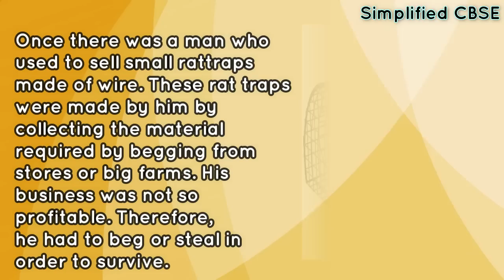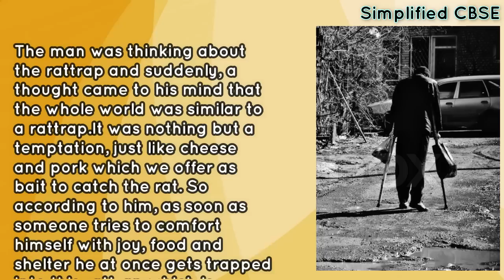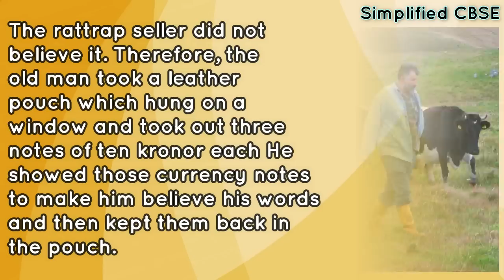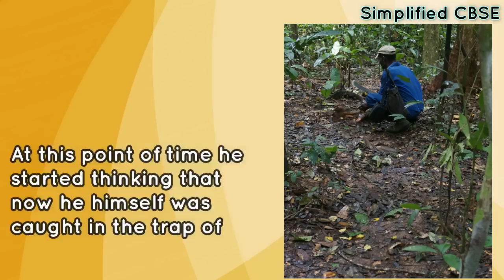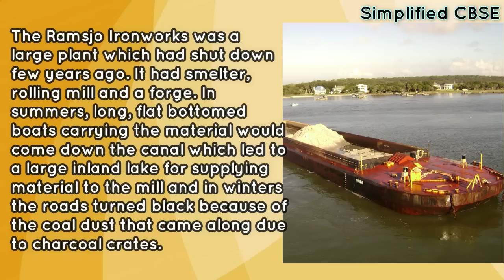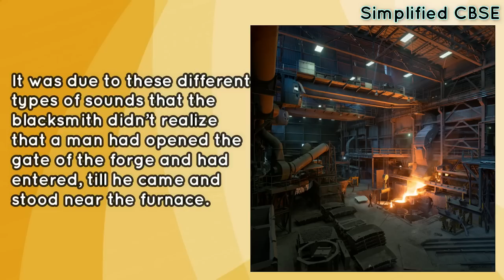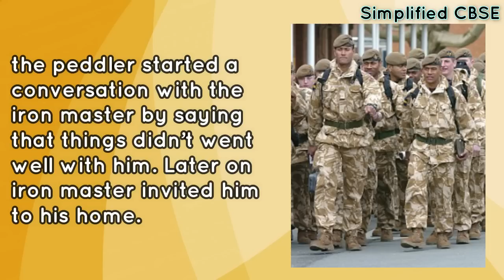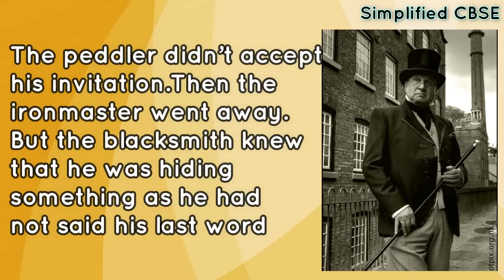The Rattrap | Class 12 - Flamingo | Chapter 4 | Part 1 | Detailed Explanation in Hindi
Flamingo Chapter - 4, The Rattrap
written by - Selma Lagerlof,